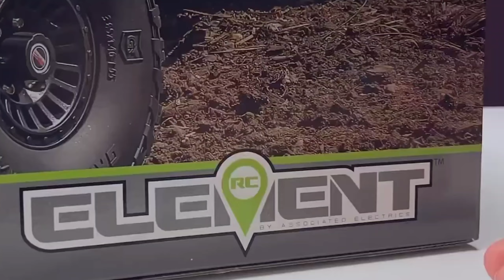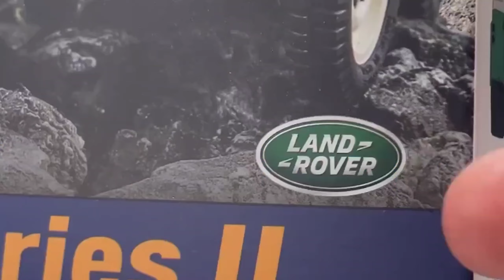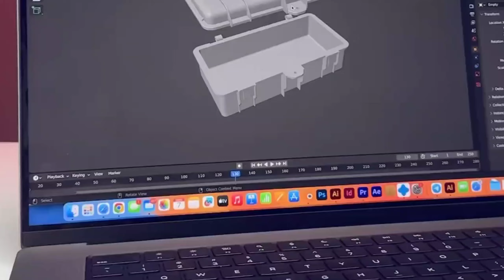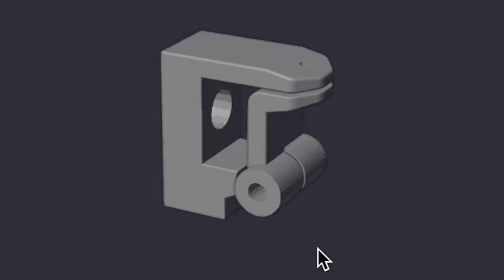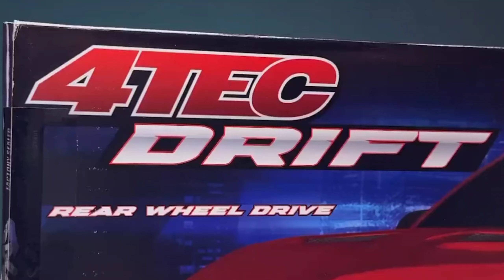gadi wala cartoon | toy rc car ki video | TRX4, K5 RC combo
barbie doll all day routine

radha rani ki kahaniya